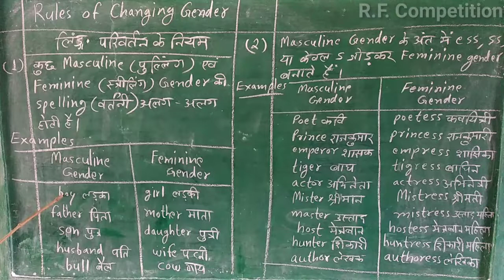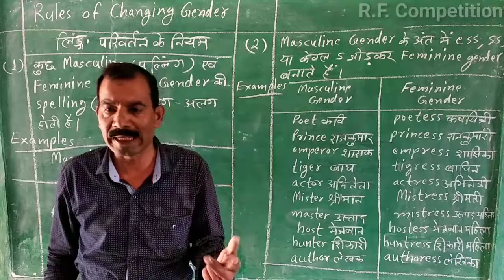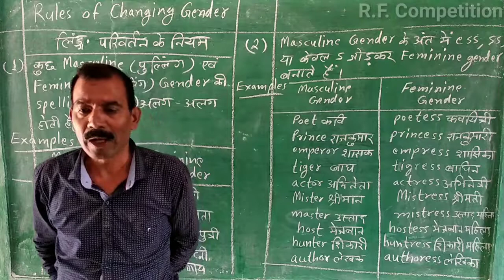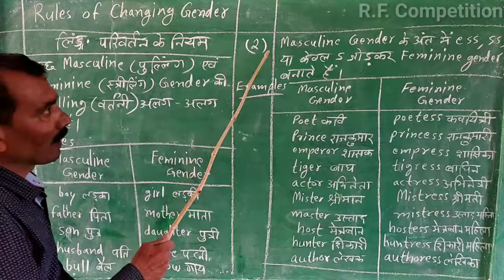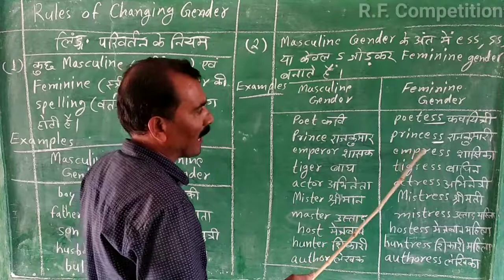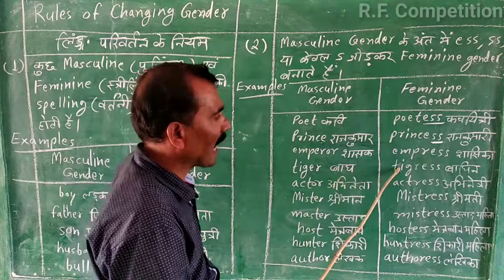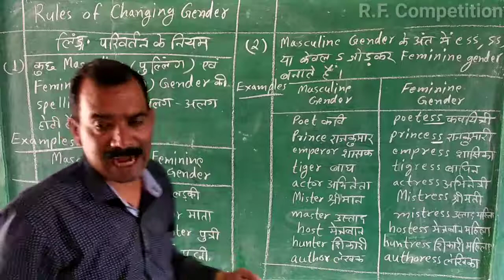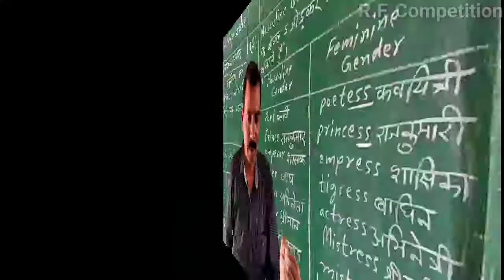Rules of changing Gender जेण्डर बदलने के नियम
Grammar for primary classes